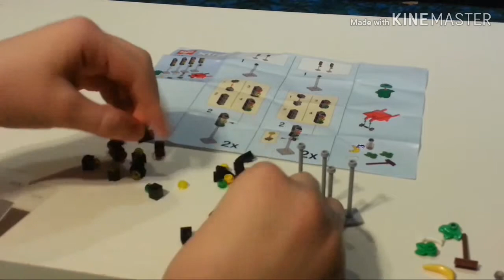X-tra polybags review